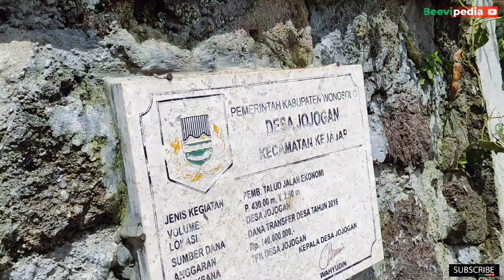PETANI DATARAN TINGGI DIENG - DARI PETANI KENTANG, PETANI WORTEL HINGGA PETANI DAUN BAWANG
PETANI DATARAN TINGGI DIENG - DARI PETANI KENTANG, WORTEL, HINGGA DAUN BAWANG

Hallo temen2 semua, semoga kalian semua sehat selalu ya!
Kali ini ini berada di desa Jojogan, Kejajar, Wonosobo yaitu sebuah wilayah sekitaran Dieng Jawa Tengah

Kali ini kita kembali melihat aktivitas petani, mulai dari petani kentang, petani wortel hingga petani daun bawang (oncang)

Mulai dari petani kentang yang sedang panen kentang, hingga petani wortel yang sedang merawat tanamannya, hingga petani daun yang sedang panen

Salam sukses untuk seluruh petani Indonesia! Kalian roda perekonomian Indonesia!